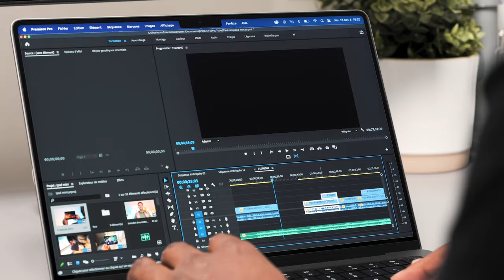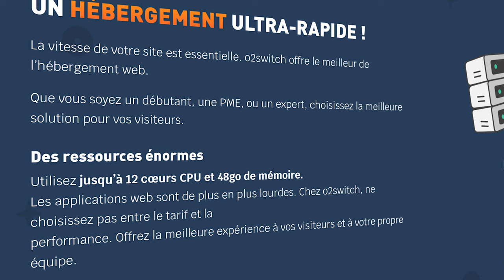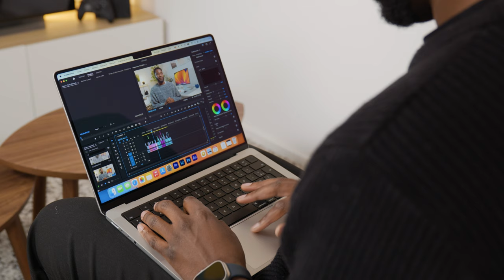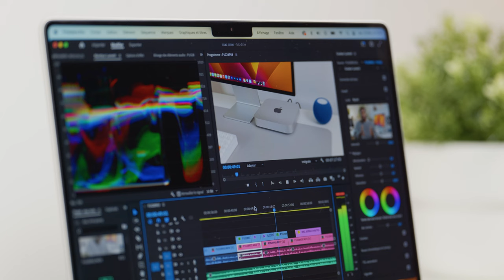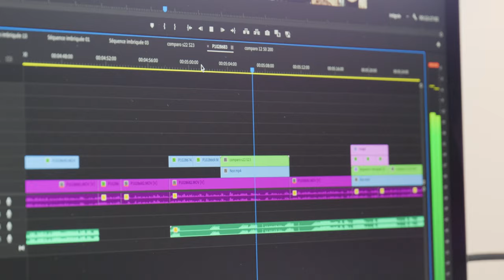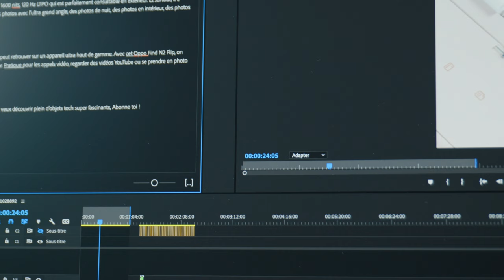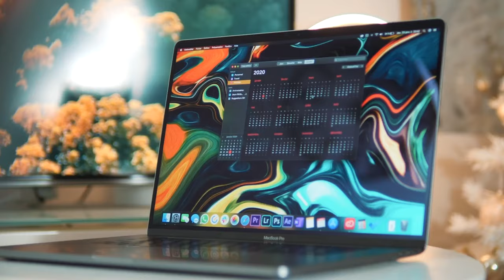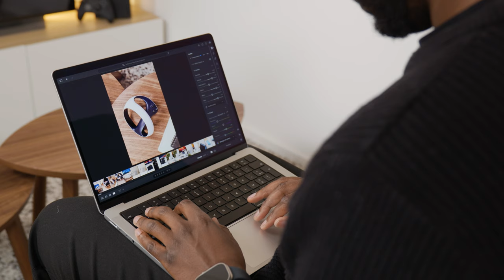Pourquoi le MacBook Pro M2 Pro est le meilleur pc portable du marché ?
Le MacBook Pro M2 Pro est un ordinateur portable cher. Mais que vaut-il vraiment ? C’est ce qu’on va voir ensemble dans cette vidéo !